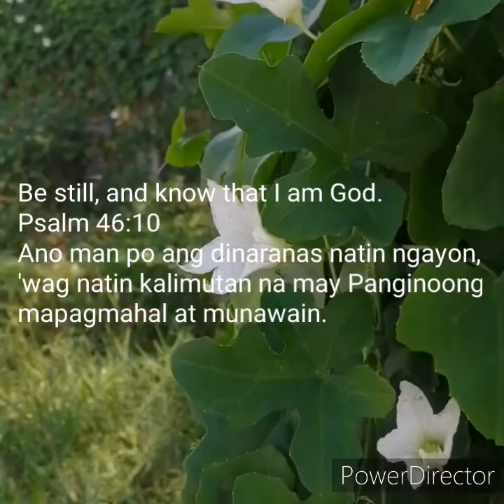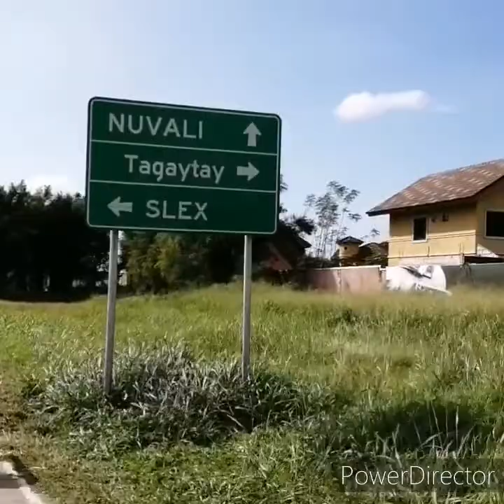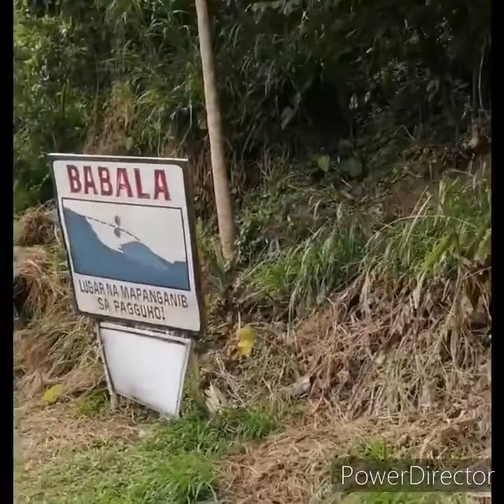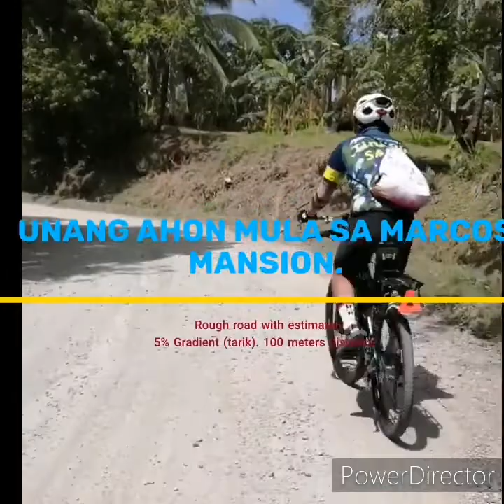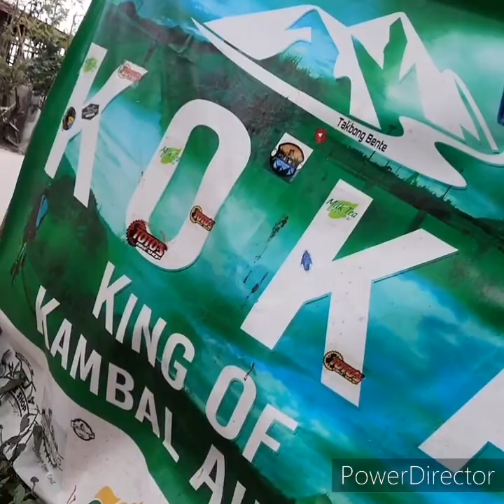Sunday ride sa NUVALI, MARCOS MANSION at REVPAL via Laguna-Cavite